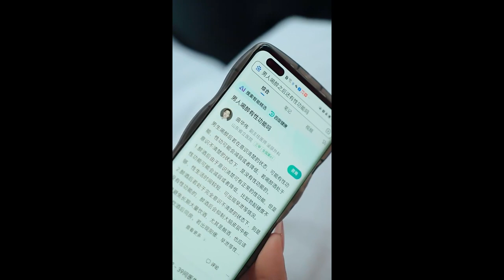女銷售看不起窮小子，嘲諷他買不起房，下一秒男子直接刷卡買別墅！【貶值之美女主播愛上我】短劇